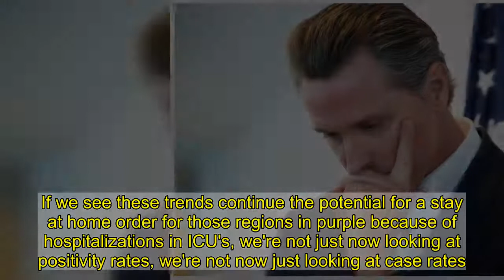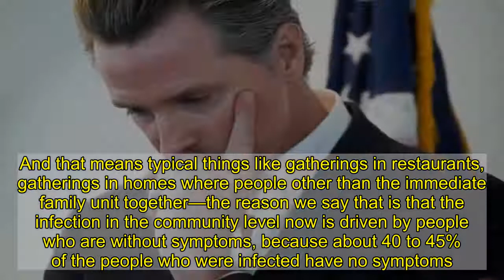This Governor Just Predicted a "Drastic" Stay-at-Home Order | Eat This Not That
With coronavirus cases rising nationwide, and the federal response uncoordinated, it's up to the states to implement mitigation measures to stop the spread. After announcing a stay-at-home advisory last week, California may take more "drastic" steps in the next few days. Projections show 75% of the current ICU beds are occupied and 112% occupied by Christmas Eve—an overflow that could cost lives unless something changes.   "California has worked hard to prepare for a surge—but we can't sustain the record high cases we're seeing," said Governor Gavin Newsom. "This is in the absence of making better decisions," Newsom said of the projected data. "This is a chart that says if we just sit back and we are bystanders at this moment and we don't subsequently improve upon our existing efforts, this is what we project might occur. And so I want folks to know that we intend to bend this proverbial curve and impact these statistics favorably….If these trends continue, we're going to have to take much more…drastic action." Read on to see what might happen, and to ensure your health and the health of others, don't miss these Sure Signs You've Already Had Coronavirus. Many Counties are Facing a Stay-at-Home Order  Newsom said he'd need to "take a look at those purple tiered counties. And they are now 51 of the 58 counties." Purple "means a large number of businesses will have to suspend or severely limit indoor operations," reports the Los Angeles Times. "Counties that have newly fallen back into the purple tier include Orange, Ventura, Santa Barbara, Kern and San Luis Obispo. Los Angeles, San Bernardino, Riverside, San Diego and Imperial counties were already in that category. Most counties in the Bay Area — Santa Clara, Alameda, Contra Costa, Napa and Solano — were also sent back to the purple tier. Sonoma County was already in that category."    "We had nine counties over the weekend, moved backwards," said Newsom. "Remember we're not waiting on our weekly cadence to make moves or we're doing it much more consistently updating the moves, 51 counties now in the most restrictive purple tiered status six in the red status, just one in orange status, none now in ELL status. If we see these trends continue the potential for a stay at home order for those regions in purple because of hospitalizations in ICU's, we're not just now looking at positivity rates, we're not now just looking at case rates."  He added that more severe restrictions could come in the next few days, including full stay-at-home orders. "We are trying to be much more specific, more surgical … and more prescriptive in terms of looking at the efficacy and looking at where the data leads us to making those determinations sector by sector," Newsom explained.  RELATED: COVID Symptoms Usually Appear in This Order, Study Finds How to Survive the Pandemic No Matter Where You Live  In order to stop this surge and save ourselves from this virus, Dr. Anthony Fauci, the nation's top infectious disease ex